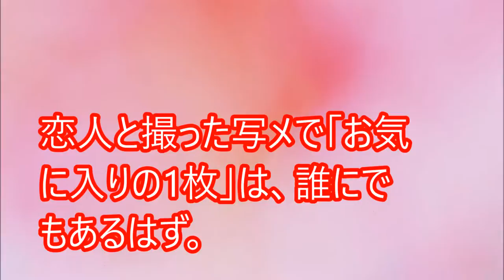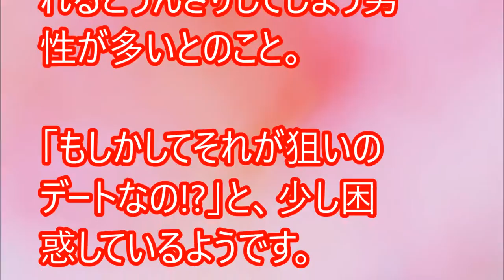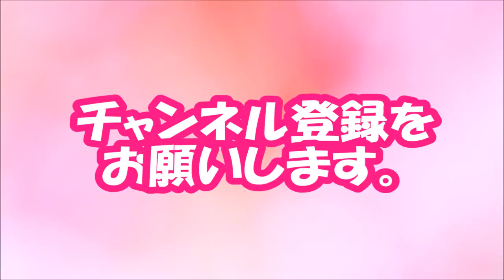【閲覧必須！】彼女との写メ 男性が「お気に入りな1枚」とは？【相互登録2016】